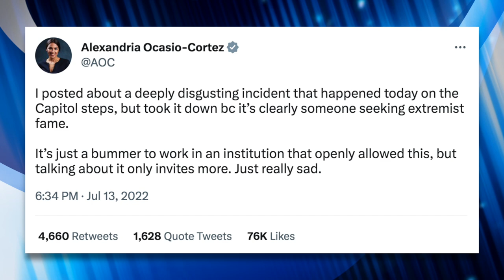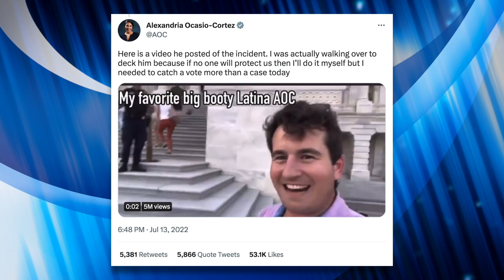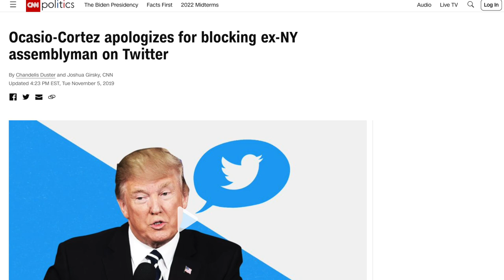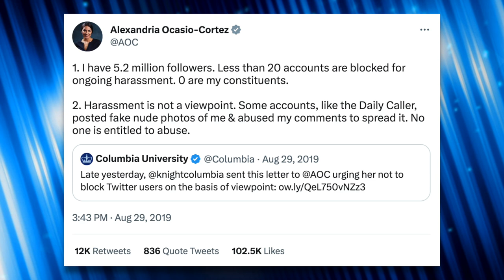Right-Wing Troll Who Harassed AOC is Now Suing Her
In 2022 right-wing troll Alex Stein filmed himself sexually harassing Rep. Alexandria Ocasio-Cortez. After the incident he was blocked by the New York lawmaker. Now, Stein is alleging his First Amendment right has been violated and he's suing her in an effort to legally force her to unblock him.

Sources:
Man Who Sexually Harassed AOC is Suing Her for Blocking Him on Twitter

Chapters:
0:00 AOC Sexually Harassed
2:06 Lawsuit
3:31 Past Cases
5:47 AOC's Argument
6:33 Closing Thoughts
8:19 Outro